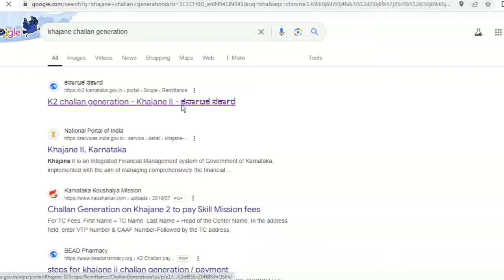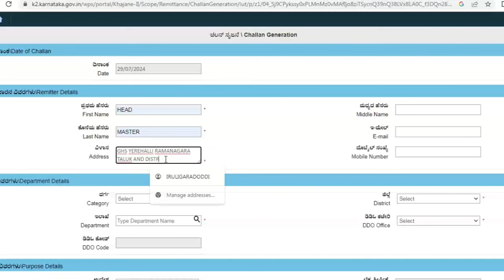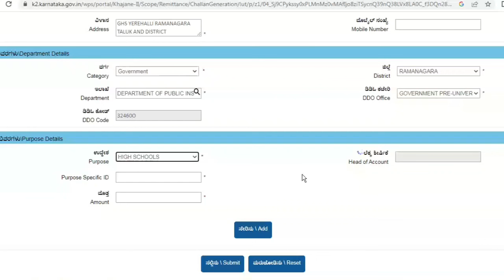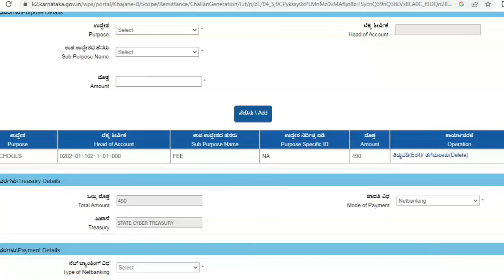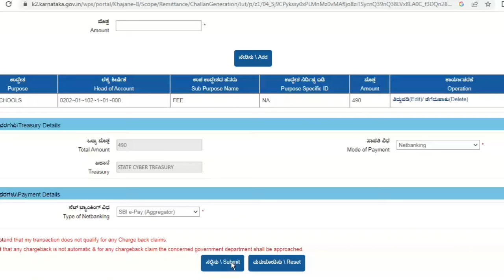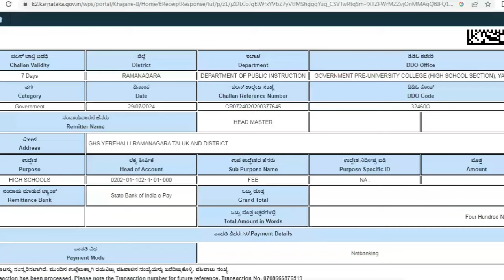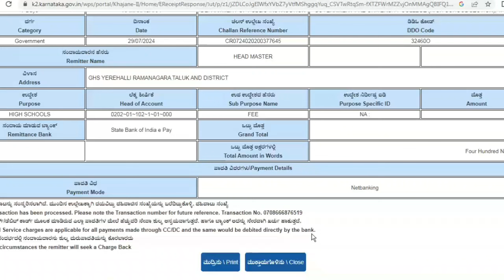K 2 Challan generation | K2 online payment | Khajane 2 challan generation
k2 challan generation

k2 challan generation in Kannada

k2 challan download

k2 challan generation Kannada

khajane 2 challan generation

khajane 2 challan generation Kannada